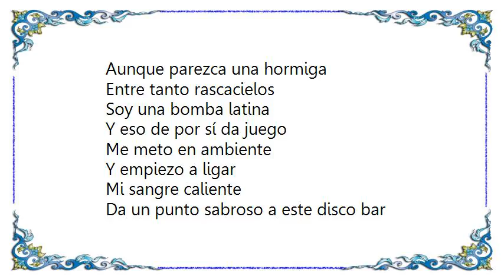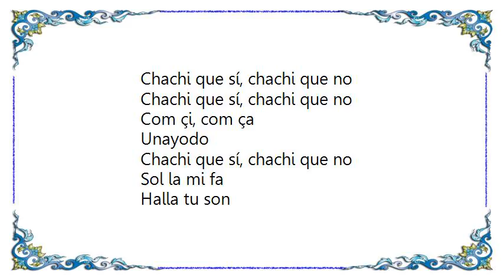Bonita - Chachi Que Si Lyrics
[Lyrics Bonita - Chachi Que Si]
Chachi que si, chachi que no
Com çi, com ça
Sol la mi fa
Halla tu son

Paseando por manhattan
En el barrio de mis sueños
Con mi pinta americana
Voy a ver si doy el pego
Aunque parezca una hormiga
Entre tanto rascacielos
Soy una bomba latina
Y eso de por sí da juego

Me meto en ambiente
Y empiezo a ligar
Mi sangre caliente
Da un punto sabroso a este disco bar

Chachi que sí, chachi que no
Unayodo
Sol la mifa
Halla tu son

Que desagradable fina
Que acompaña a tu hamburguesa
Yo prefiero manzanilla y jamón de pata negra
Me parece que le gusto
Aunque no le entiendo nada
Le falla la puesta a punto
A mi inglés de andar por casa

Unayodo
Halla tu son

Unayodo
Halla tu son